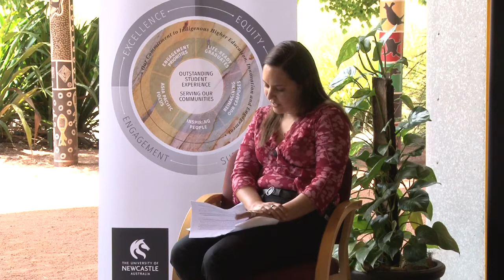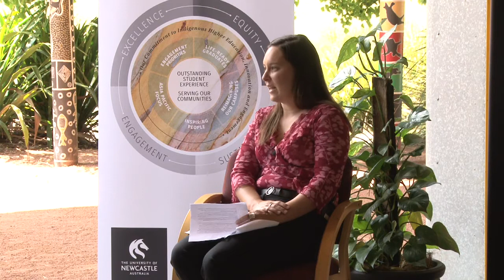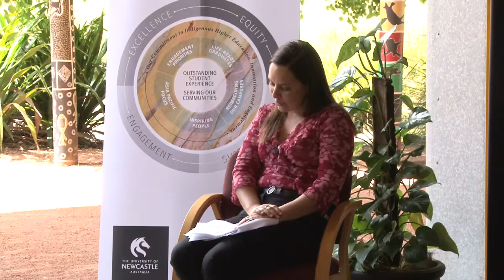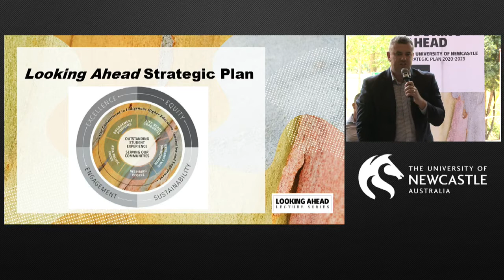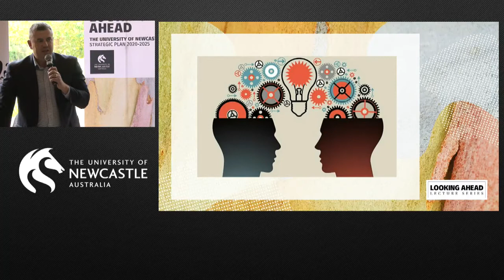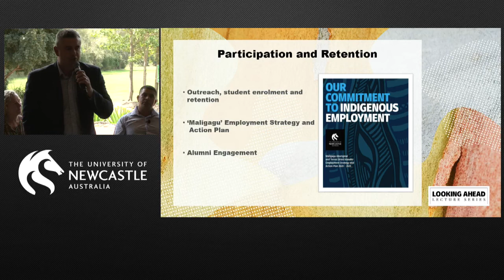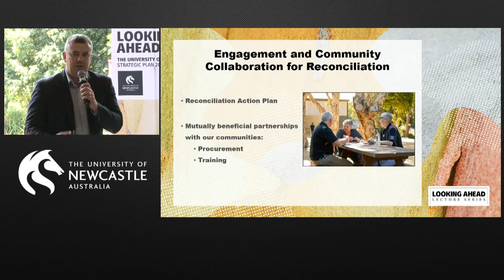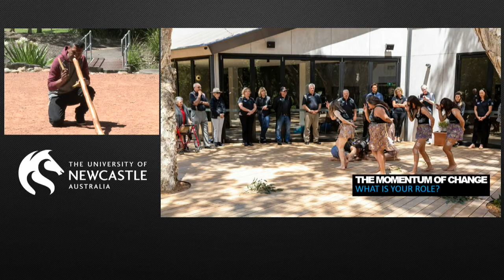Looking Ahead Lecture Series - Lecture Five: Black Lives Still Matter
Earlier this year people around the country joined together in support of the Black Lives Matter movement to highlight issues of injustice and inequality for Aboriginal and Torres Strait People in Australia.

It is important that we keep up the momentum, in order to make long-lasting, impactful change. In this lecture we will explore the historical inequalities faced by Aboriginal people and the continuing struggle for justice and equality. We will examine what equity looks like in education and what role we have in in effecting positive change for Aboriginal people and communities for Australia to be truly fair and free for all.

Join Nathan Towney and Loren Collyer in the fifth lecture of the Looking Ahead Lecture Series.